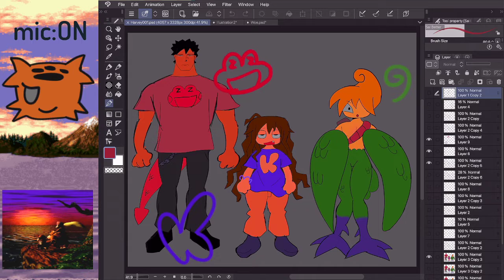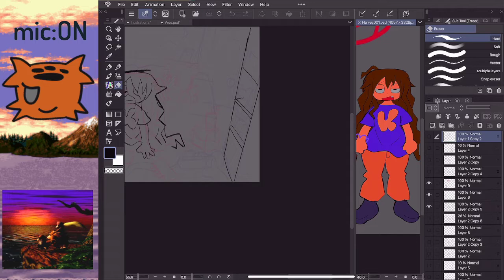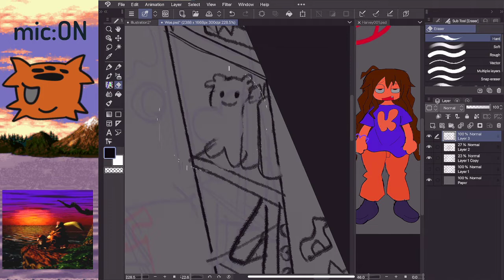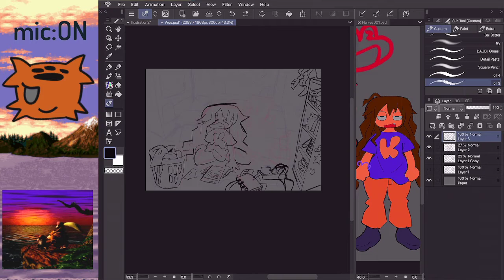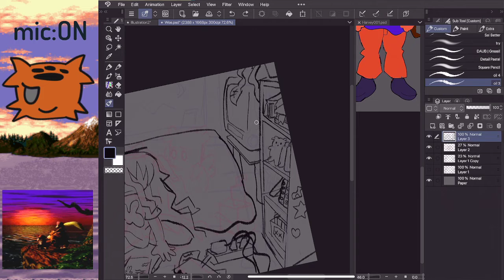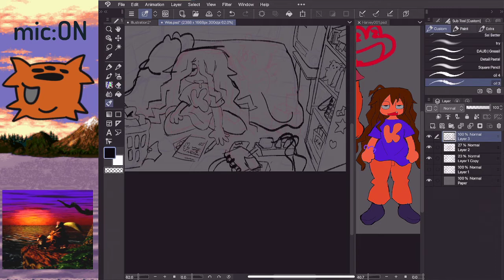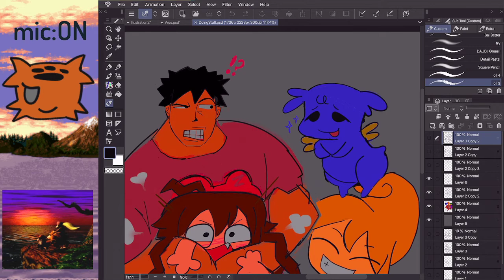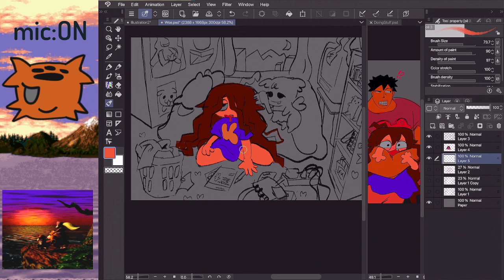Drawing a messy room